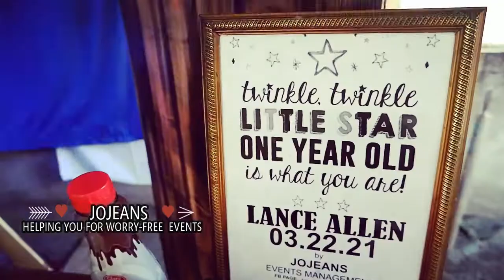LANCE ALLEN 1ST Birthday by Jojeans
LANCE ALLEN 1ST Birthday
Styling by Mrs Jean R of Jojeans
Catering , Backdrop Styling & Setup, Pica2 and Sweets by : Jojeans

OTHER SERVICES:
Jojeans Wedding Planning & Coorination
Styling and Decors and
Catering and more!